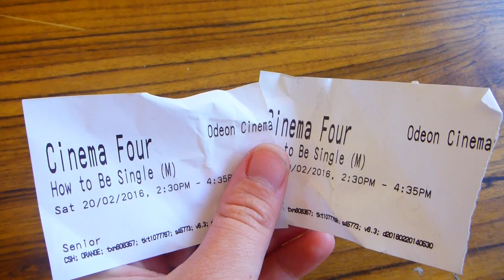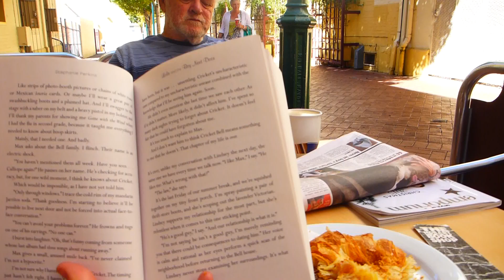Otherwise Chronicles AUS: Day Trip to Orange with Parents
My parents came down to visit this week and on Saturday we drove almost two hours to the nearest town with a proper cinema and shops.
I hope you had a good week Marta. Have my parents over was great, i would come home from work each day to clean sheets or clean dishes or clean clothes. basically it was really nice having someone cook and clean for me, also the company wasnt bad.
- Cesca